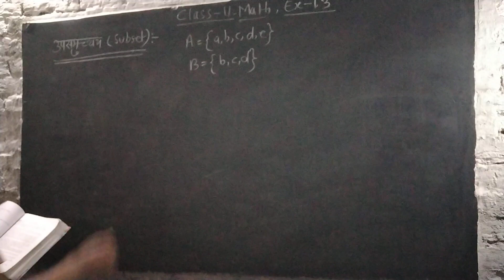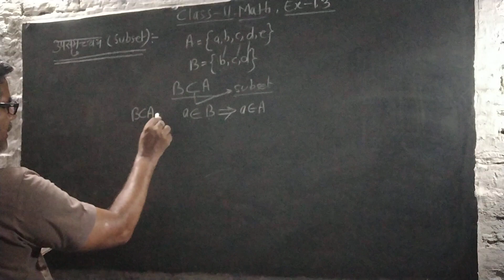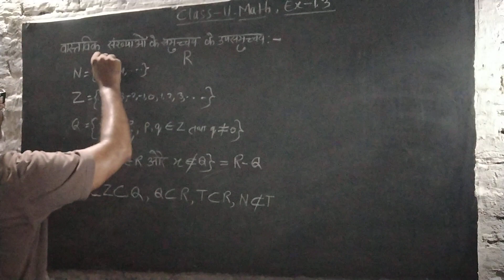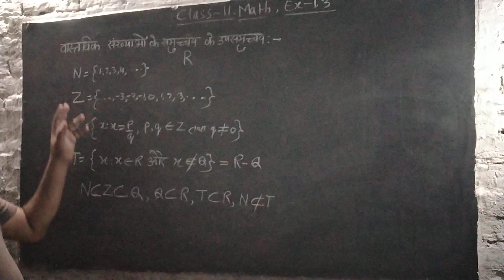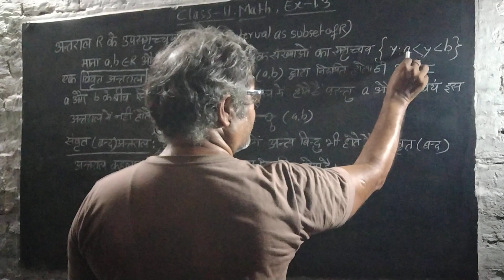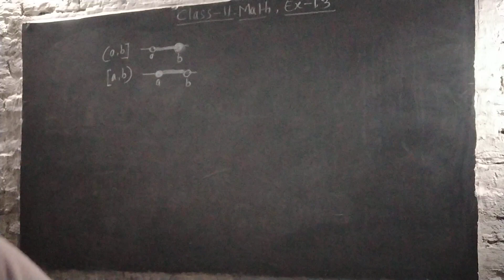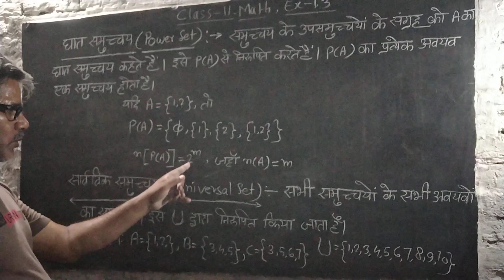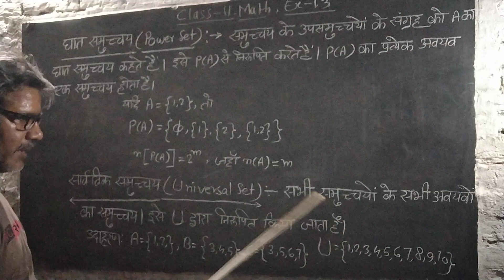class 11 maths exercise 1.3 introduction